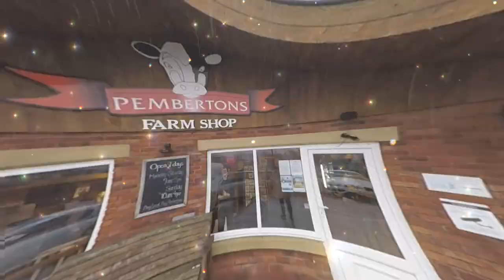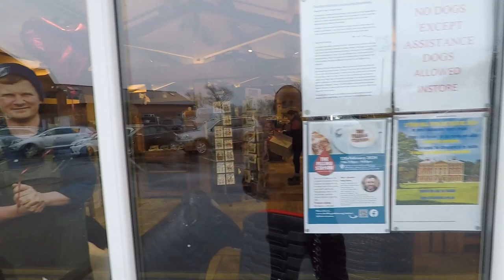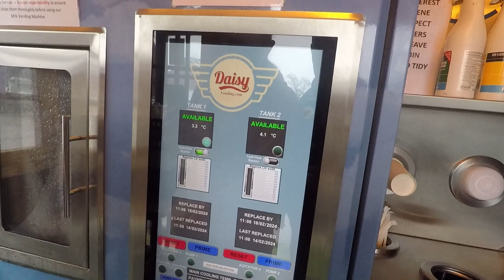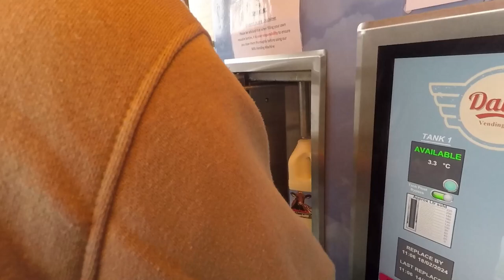Visiting Tom Penbertom Farm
Hello all we went to blackpool for a day out bet had a short visit to Tom's Penberton farm amd met the man his self